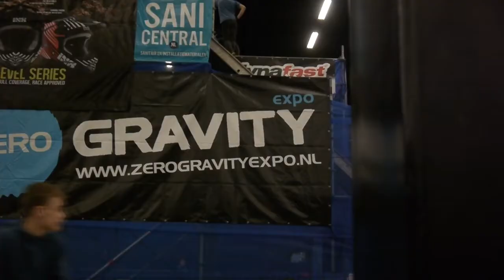Zero Gravity Expo 2014 MTB Dirt Finals!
Here's some quickly thrown together clips of the ZGE MTB Dirt Finals! Enjoy!